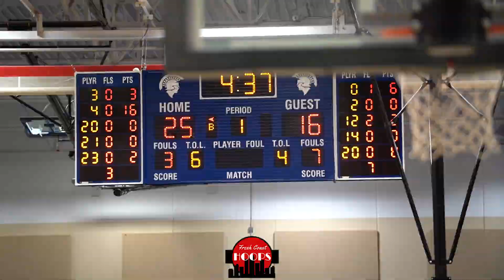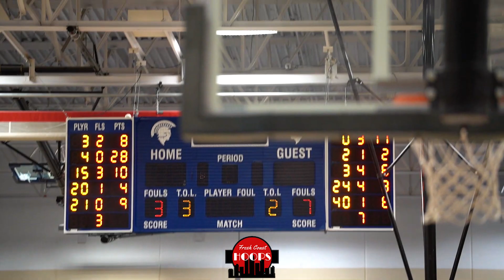Hayden Doyle Goes Off For 30! Brookfield East vs Nicolet Recap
Brookfield East took on Nicolet in a battle of state ranked teams. Hayden Doyle led Brookfield East with 30 points, improving his average on the season to 26.6 ppg. USC commit Kobe Johnson scored a team high 17 for Nicolet.